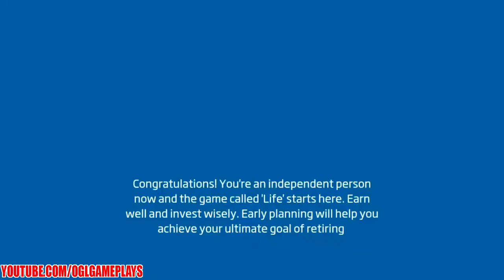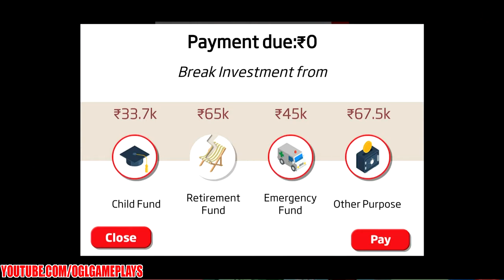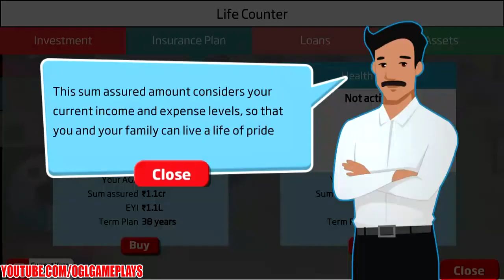HDFC Life Game Android Gameplay (By ADCAT)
HDFC Life Game By ADCAT Gameplay First Look.

LIFE IS A UNPREDICATBLE JOURNEY & YOUR DECISION MATTERS!

HDFC Life presents the Life Game – a single player real life simulation game! The goal of this game is to cover your risks, fulfil responsibilities and retire with a large corpus, while living a life of pride. As an individual, you will be earning a steady income and life events will come your way, having large and small monetary implications.
So go on a journey of LIFE investing wisely, fulfilling your family obligations and building assets with your head held high.
What’s more? You can compete against various other players by beating the highest score on the leaderboard.
The game world has 240 tiles that are divided into 4 phases, from 18 to 60 years of age. Each tile could be one of the following:
Pay day / pocket money
Small money events
Big Money Events
Fixed Life Events
Fortune Events
Mini Games
Rest (blank tiles)
THE GAME FEATURES:

Easy login: Login using your Google or Facebook account
Single player mode: Play single player mode and compete with others
Sync data online: play – pause and resume. Sync your data online.
Game play: Traditional board style fun game with a lot of interaction with longer path – more than 200 tiles.
Randomized: Completely randomized game play to ensure diverse game experience each time you play
Minigames: Put your skills to test events in life and how they impact your future.